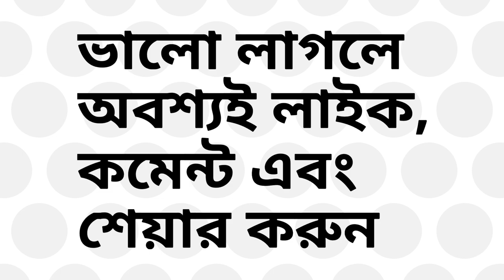Amar Uma ।। আমার উমা ।। কলমে এবং কণ্ঠে : সুব্রত নন্দী ।। Wrote & Recite by Subrata Nandi ।।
নমস্কার বন্ধুরা...

পরিচয় করিয়ে দিই বিশিষ্ট লেখক এবং আবৃত্তিকার মাননীয় সুব্রত নন্দী মহাশয়ের সাথে।

(বর্তমানে রেলওয়ে স্টাফ ট্রেনিং কলেজের চিফ ইনস্ট্রাক্টর)

যিনি একাধারে কেন্দ্রীয় সরকারের চাকরীর পাশাপাশি সমানভাবে লেখালিখি, আবৃত্তি ও বিভিন্ন সাংস্কৃতিক কার্যকলাপের সাথে ওতপ্রোতভাবে জড়িয়ে আছেন বহুদিন ধরে।

আজকে ওনারই একটি স্বরচিত কবিতা "আমার উমা" ওনারই কণ্ঠের আবৃত্তির মাধ্যমে সমৃদ্ধ হয়েছে আমাদের হৃদ-মাঝারে কবিতার বাড়ি।